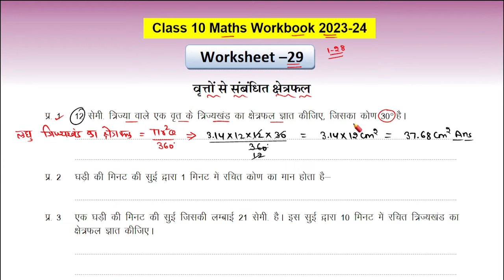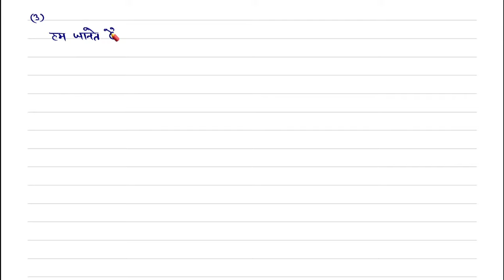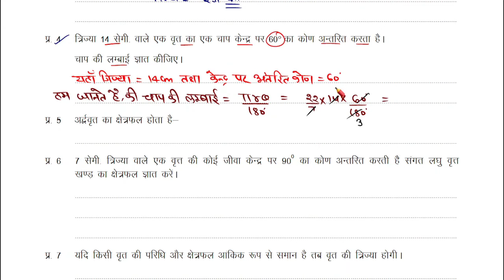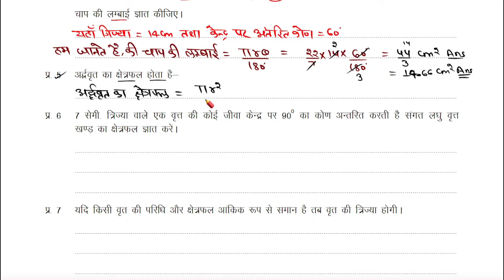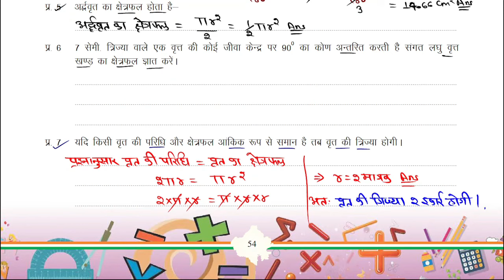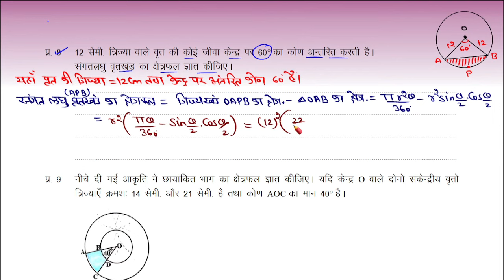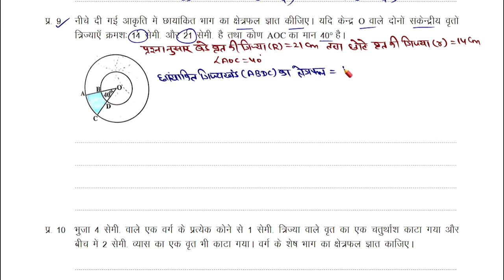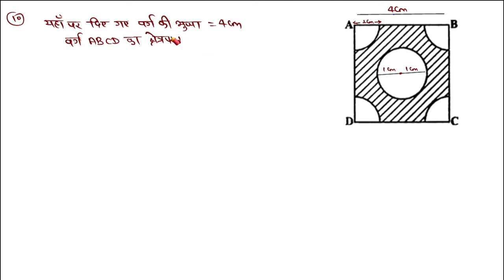गणित कार्यपुस्तिका कक्षा 10 कार्यपत्रक 29 | Class 10 math workbook solution of worksheet 29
Class 10 maths Worksheet 29 | Worksheet 29 ganit kaksha 10 | Worksheet 29 Class 10 Maths

Class 10 Math Workbook Worksheet 29
Class 10 Math Worksheet 29
कक्षा 10 गणित वर्कबुक
class 10 math workbook 2024
class 10 math workbook exercise 29
द्विघात समीकरण
ganit upcharatmak shikshan kary pustika karypatrak 29
remedial teaching workbook class 10 maths
remedial workbook class 10 maths
class 10 maths
कक्षा 10 गणित उपचारात्मक शिक्षण कार्यपुस्तिका
कार्यपुस्तिका कक्षा 10 गणित
गणित कार्यपुस्तिका कक्षा 10
कक्षा 10 गणित कार्यपुस्तिका कार्यपत्रक 29 का हल
गणित कार्यपुस्तिका कक्षा 10 कार्यपत्रक 29
class 10 math solution of worksheet 29
rbse class 10 math worksheet 29
rbse class 10 math workbook worksheet 29
worksheet 6 math workbook class 29
worksheet 29 ganit kaksha 10
karyapatrak 12 ganit kaksha 10
workbook class 10
Class 10 maths workbook solution of worksheet 29
कक्षा 10 गणित कार्य पुस्तिका कार्यपत्रक 29
govind lectures
govind math lectures
kaksha 10 ganit karyapustika 2023
worksheet 29 kaksha 10 ganit
class 10 math workbook solution of worksheet 29
कक्षा 10 गणित कार्यपुस्तिका कार्यपत्रक 29
class 10 maths chapter 11 important questions 2023
class 10 maths chapter 11 important questions
class 10 maths chapter 11 important questions 2024
class 10th maths chapter 11 important questions
class 10 maths chapter 11 most important questions
ncert class 11 maths chapter 10 important questions
class 10 maths chapter 11 most important questions 2023
class 11 maths chapter 10 important sums
class 11 maths chapter 10 important questions hindi medium